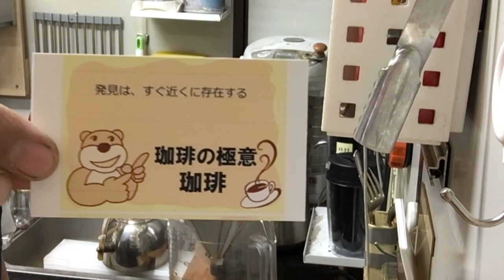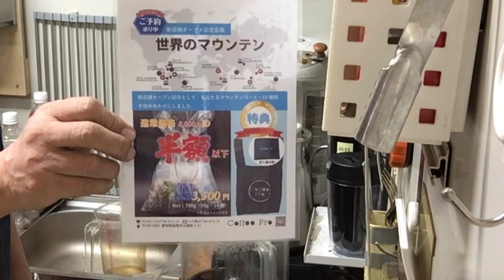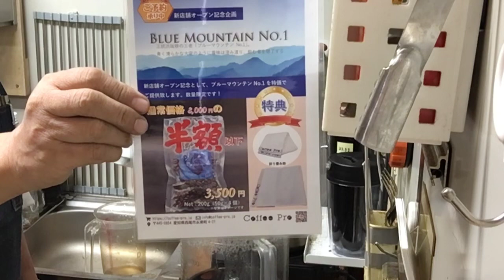発見は、すぐ近くに存在する・2023年10月13日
🎁【予約販売】新店舗記念商品🎁
📹新店舗建築過程Live Streaming配信中📹平日8時〜18時

「発見は、すぐ近くに存在する」

本日のテイクアウト試飲用珈琲「ガテマラ」の抽出レシピ
10杯用松屋式ペーパー
10杯用金枠